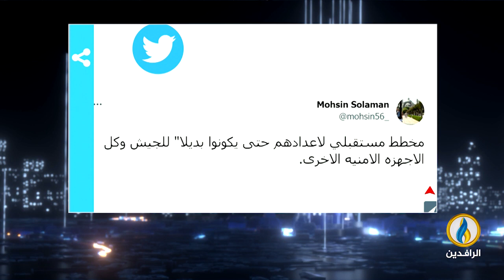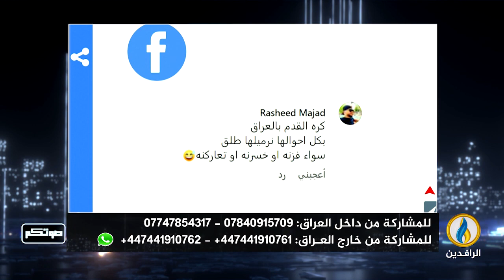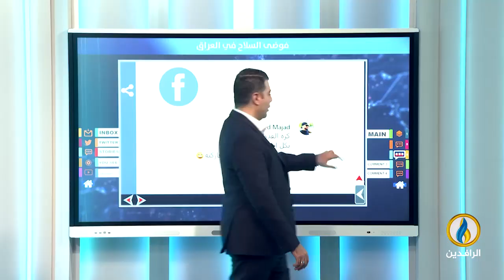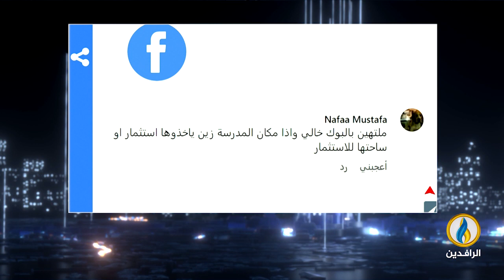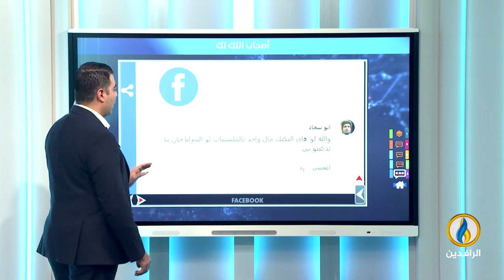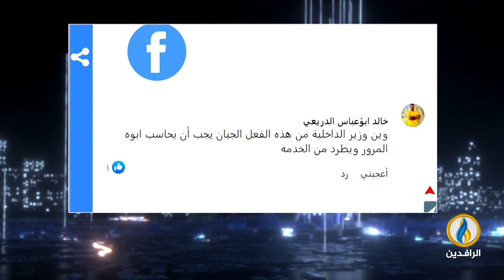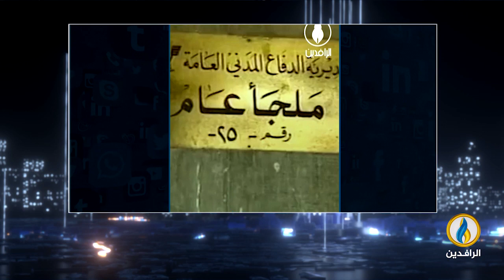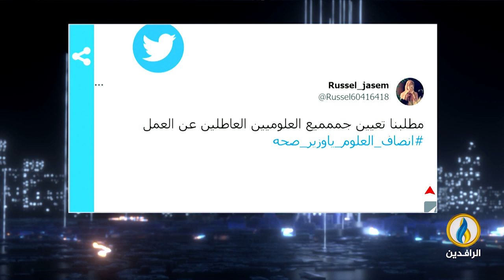صوتكم | 17 - 1 - 2023